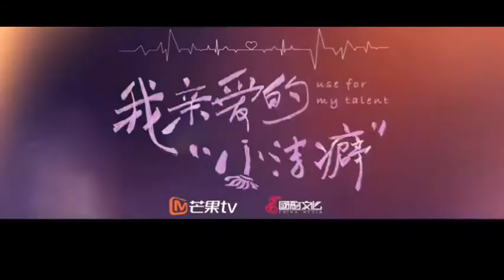Upcoming New Drama Shen Yue | Use For My Talent Trailer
Because of his incomplete family, Gu Ren Qi has a closed up personality and mysophobia. Shuang Jiao used to have a happy family, but later lost her mother in a car accident, and became a slovenly person. The two became acquainted when Shuang Jiao becomes an employee in Gu Ren Qi's cleaning company. The two became closer as they get to know each other. Under each other's influence, they began to heal from their wounds